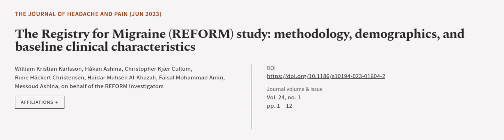The Registry for Migraine (REFORM) study: methodology, demographics, and baseline cli... | RTCL.TV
### Keywords ###

### Article Attribution ###
Title: The Registry for Migraine (REFORM) study: methodology, demographics, and baseline clinical characteristics
Authors: William Kristian Karlsson, Håkan Ashina, Christopher Kjær Cullum, Rune Häckert Christensen, Haidar Muhsen Al-Khazali, Faisal Mohammad Amin, Messoud Ashina ,and on behalf of the REFORM Investigators
Publisher: BMC
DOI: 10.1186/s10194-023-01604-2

### Video Timestamps ###
0:00:00 - Summary
0:00:55 - Title
0:01:01 - Outro
0:01:06 - End